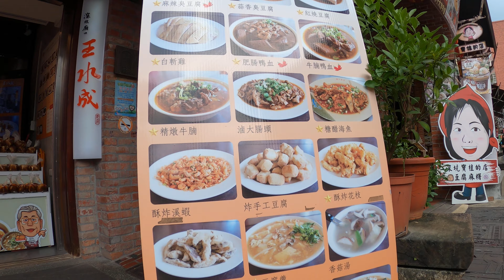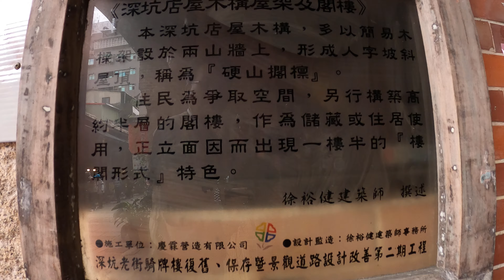深坑老街 Gopro Hero 8 收音 OK ? 搭 MP200 單腳架 SWIFTCAM M4S DC 穩定器 注意 GOPRO 的下固定要調一下水平 否則水平會不準 GH010184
注意 GOPRO 的下固定要調一下水平 否則水平會不準